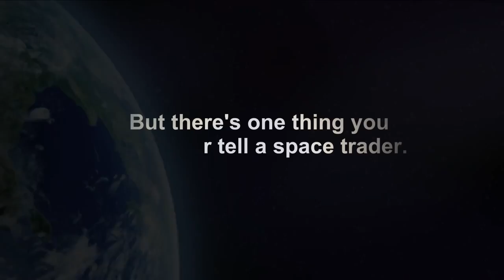Sliding Void 2011 trailer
📖Void All The Way Down: the galaxy's most thrilling Sliding Void megapack page-turner: The Trader Star Ship Wars space opera📖

By Stephen Hunt